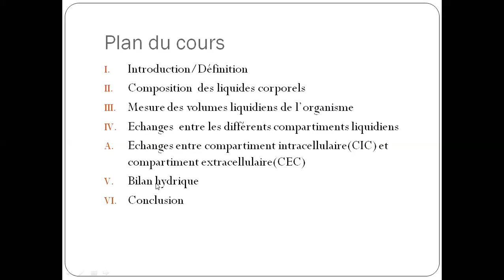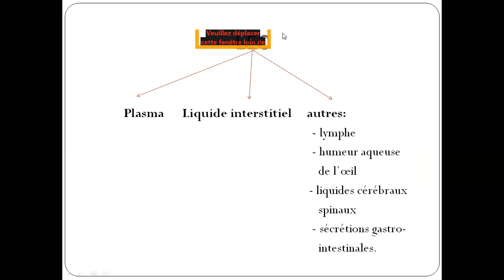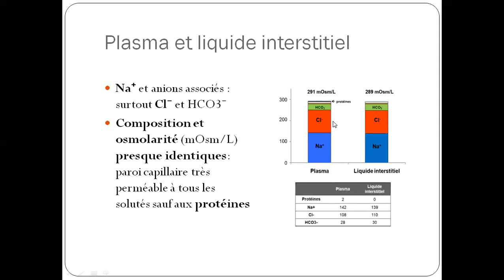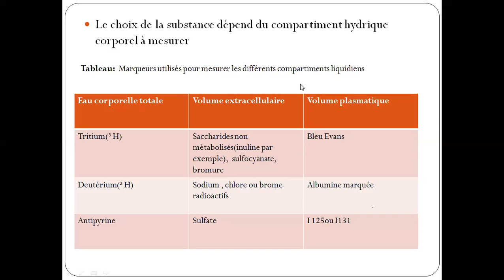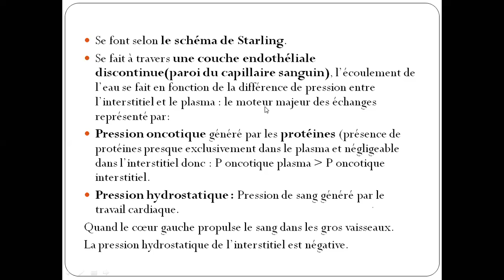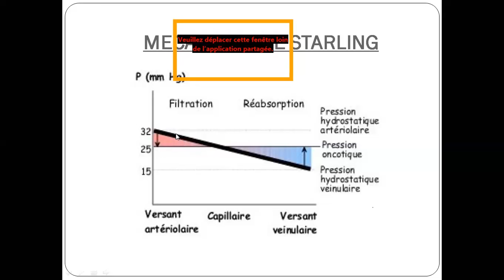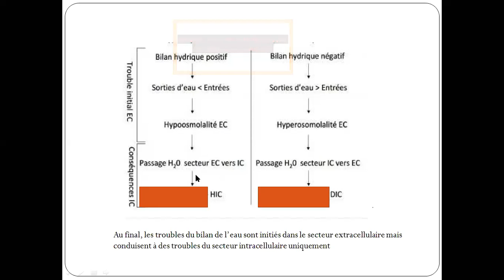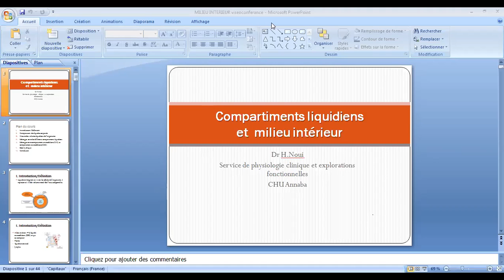Cours Physiologie Deuxième Année médecine dentaire